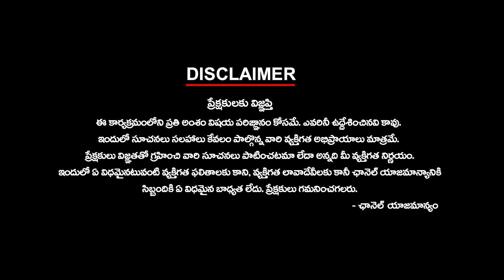పార్లమెంట్ ఎలక్షన్స్ తర్వాత తెలంగాణాలో బీఆర్ఎస్ ఖాళీ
పార్లమెంట్ ఎలక్షన్స్ తర్వాత తెలంగాణాలో బీఆర్ఎస్ ఖాళీ | ktvtelugu @KtvTeluguNews